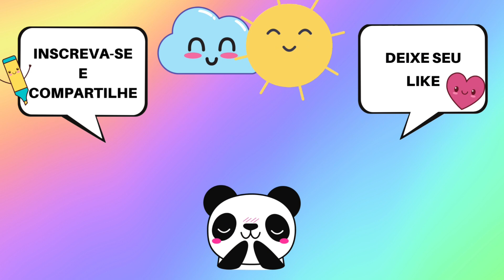GATO FOFO 💜 Como desenhar ANIMAIS FÁCIL, DRAWING CUTE CAT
Olá Galerinha linda! 😍 Tem vídeo novo chegando por aqui!

Usei canetinhas para colorir e canetas marcador permanente para contornar. Se você achar melhor, pode começar com lápis ou já com o marcador. Depois é só ir colorindo o desenho. Você pode usar qualquer material que tenha em casa, como lápis de cor, giz de cera ou tinta.

💙 Faça um desenho também, use sua criatividade!💙